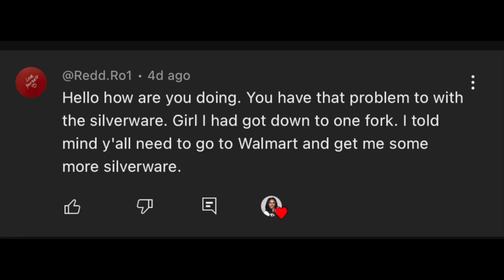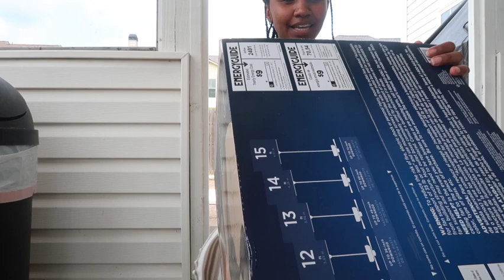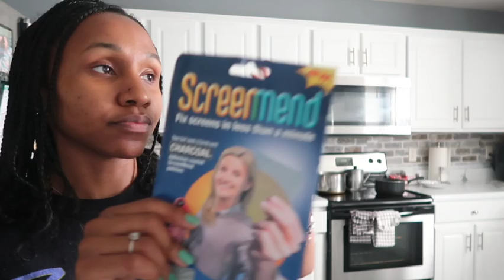DITL OF A MOM OF 3 | HOME IMPROVEMENTS , PAMPERING MY CHILDREN + MORE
Brandon💙
Carter 💙
Charming💗